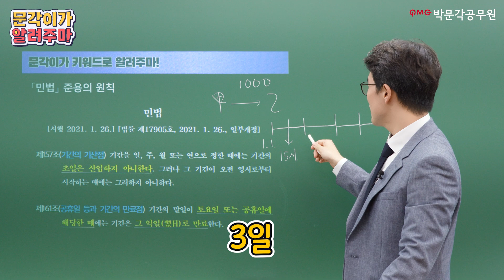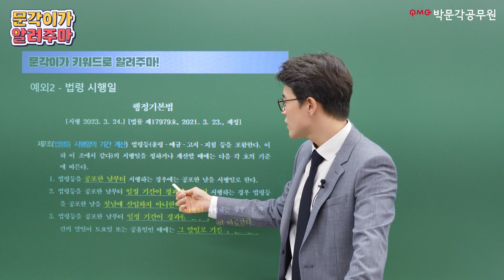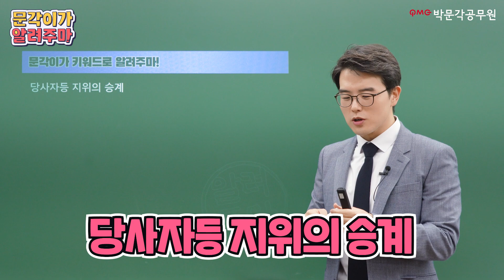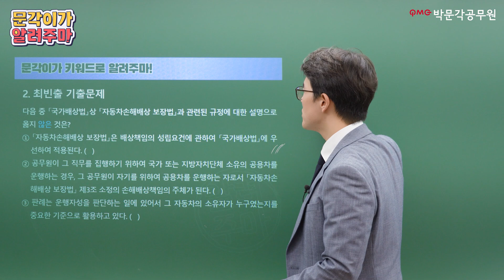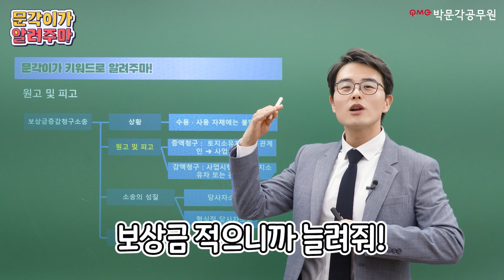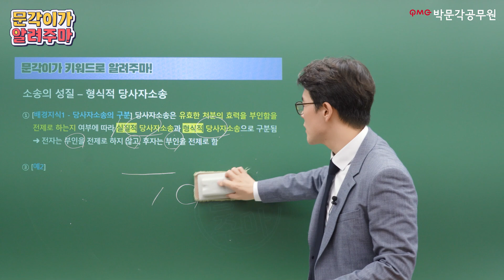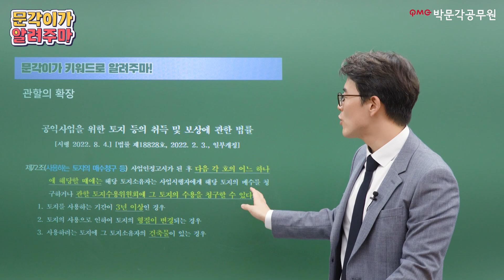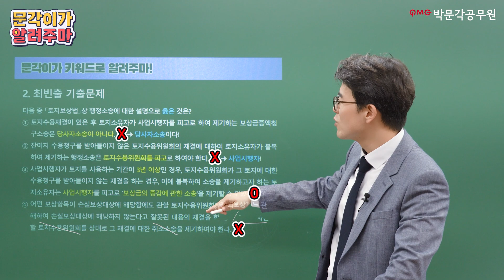[1~4 풀버전] 🎯5분컷🎯 행정법 시험에 꼭 나오는 최빈출 키워드 4개! 요 영상으로 깔끔하게 정리쌉가능! | 공무원 행정법 유대웅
🔥5분컷! 과목별 최빈출 키워드를 쉽게! 빠르게! 핵심정리해줌!🔥

문각이가 알려주마! 시즌3으로 컴백했습니다!🙆‍♀️💖
공무원시험 합격하려면 전문과목을 잡아야 합니다!
전문과목=전략과목이 되면, 공무원단기합격 가능합니다!

울 공시생들의 합격을 위해! 박문각 1등 교수님들이
시험에 꼭 나오는 최빈출 키워드만 찝어서 알려드립니다!
이것만 알면 1문제 맞추기 쌉가능? ㅇㅇ가능!

👑박문각 1등 행정법 유대웅 교수님👑
▼유댕쌤 강의 직접 확인하시고 1:1 상담도 신청하세요!▼

🎁5일동안 박문각 모든 쌤들의 모든강의 무료수강 가능!🎁
▼100%당첨! 지금 이벤트 신청하고 쌤들 강의 들어보세요!▼

🎯2024년 공무원시험 한번에 합격! 2순환 합격반 런칭!🎯
▼수강신청하면 갤럭시버즈 100%증정! 이벤트 확인하기!▼

✅유댕쌤 특) 서울대 행정법전공 말해뭐해? 쌤 말이 빨라서 배속안해도 완강쌉가능! 강의할때 이게 왜 중요한지 배경지식부터 시험 출제포인트까지 단계별로 알려주니까 이해도 쉽고 변형문제 나와도 대비쌉가능.

참고로 문각피셜 별명왕임 유댕=윾머웅이형=MC유=애기MC=잘생쁨=문각이네얼굴맛집 반박은 유댕쌤에게 직접부탁